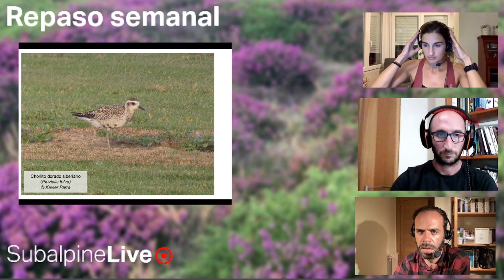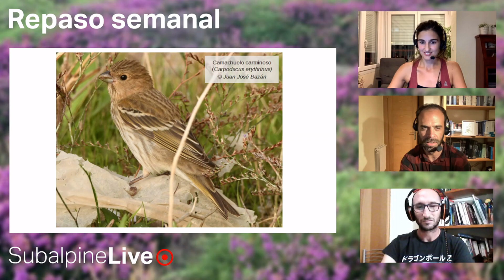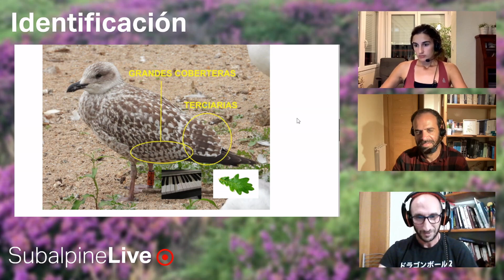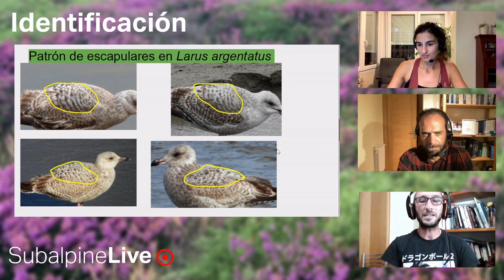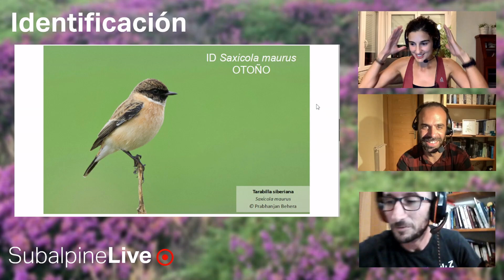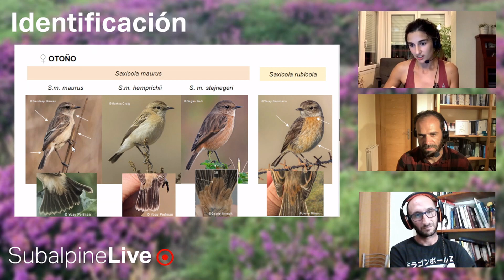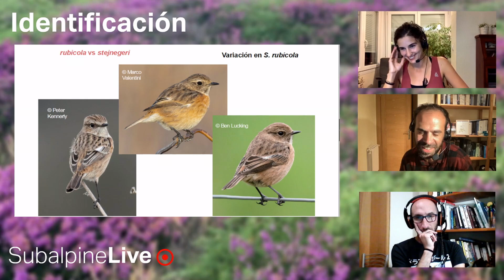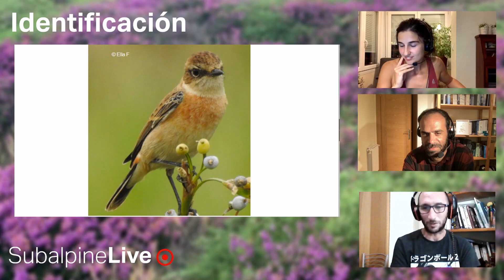SubalpineLive P2T2 (12/10/2022) Gaviotas argéntea y patiamarilla + Tarabillas común y siberiana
Segundo programa de la temporada, emitido el 12 de octubre de 2022.
Después de unos problemillas técnicos, comentamos algunas citas destacadas, hacemos una previsión para la semana siguiente y profundizamos en la identificación de 1os ciclos de gaviotas argéntea y patiamarilla y en la diferenciación de las diferentes subespecies de tarabilla siberiana. ¡Esperemos que os guste!